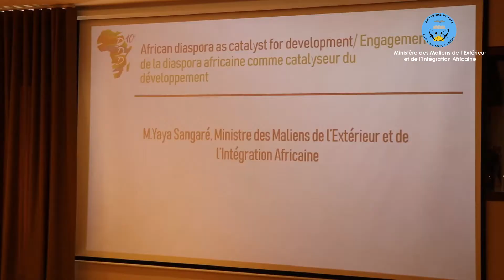Rencontre en marge du Forum Mondial sur la Migration et le Développement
Le Ministre Yaya Sangare parle des rencontres parallèles  en marge du Forum Mondial sur la Migration et le Développement.